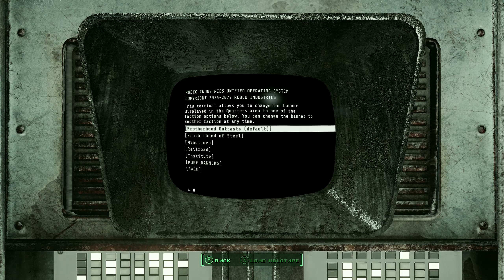Fallout 4 If The Midwestern Brotherhood Expanded Eastward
Gameplay of my Brotherhood of Steel playthrough, but in the theme of the Fallout tactics Midwestern chapter.

[Specs]
I'm running the game on high and ultra settings at 2560 x 1440p resolution on an AMD Radeon RX 6700 GPU, an Intel CoreTM i5-12600KF processor, 10 GB of VRAM, and 32 GB of RAM.